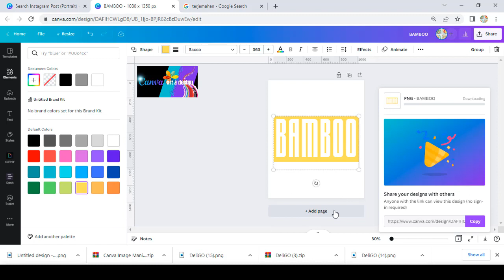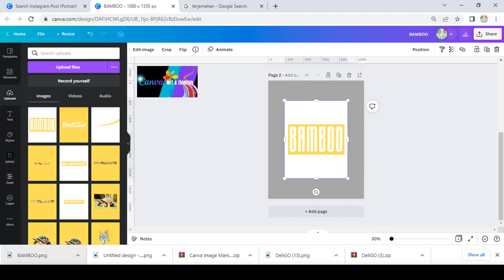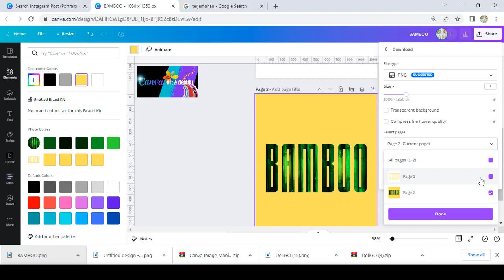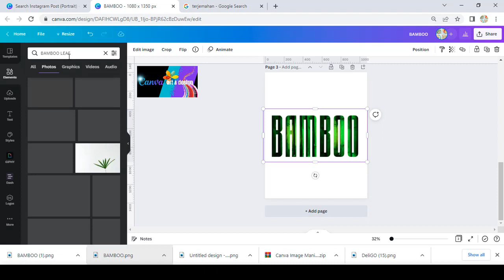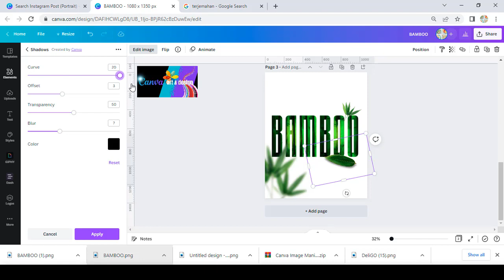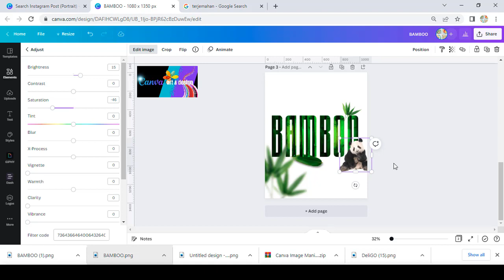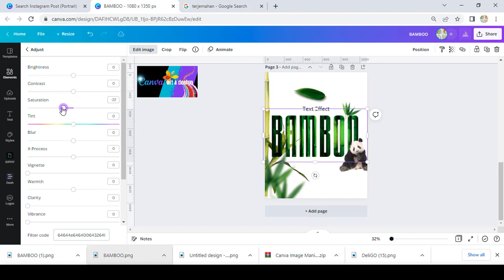Canva Art Design How To Make Bamboo Text Effect In Canva | Graphic Design Tutorial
Hi everyone

This time we will share you another text effect you can make with Canva.

This is bamboo text effect
How nice it is
So, enjoy

Do you want to make design and art much easier? Try Canva Pro for free in limited time
Here is the link to get it